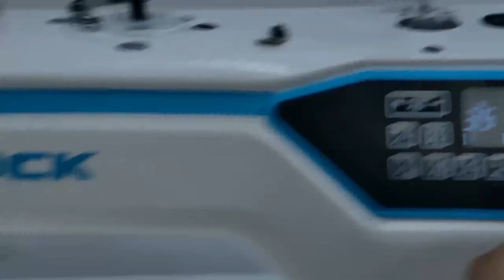A4E Adjustment of Speed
What do you most care about when using a lockstitch during working?
I think it must be speed
High speed can give you high efficiency, which means you can earn more money.
Let's see how to adjust speed. It is very easy!